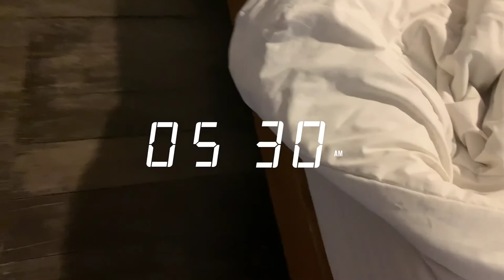-mini vlog: girls day out, my first DIVING license🐟🌴, holiday edition, etc | ind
hii !! first starting to share a bits of my life.
++ see u,

music : jasmine - dpr live